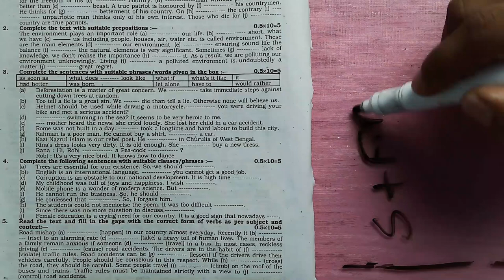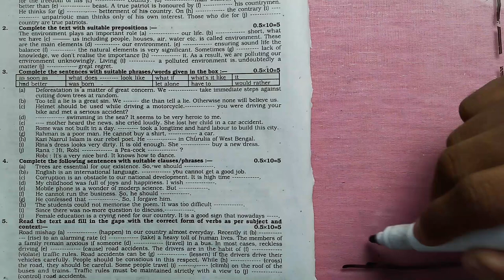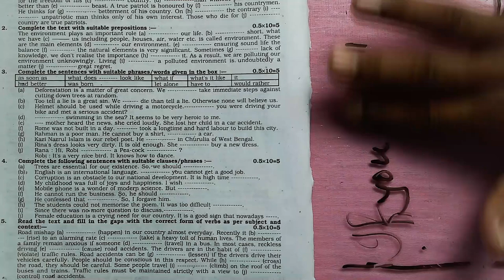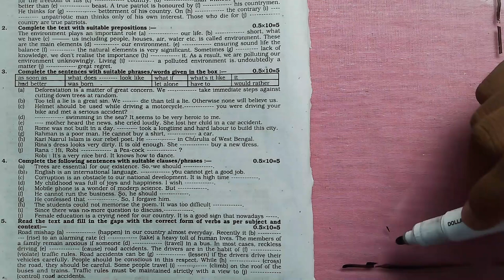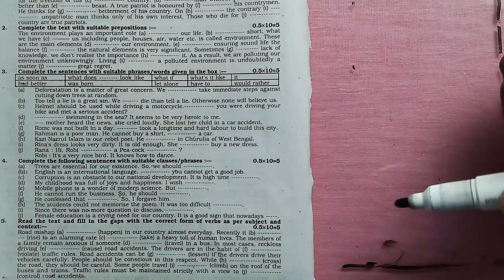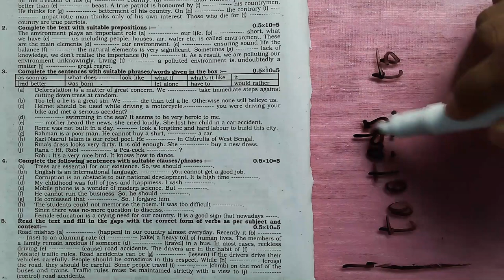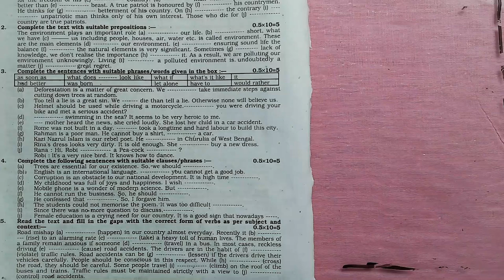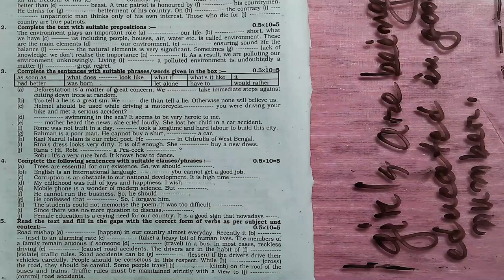Completing Sentences, HSC English second paper, Dhaka Board 2017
Completing Sentences is one of the basic grammar items . Let' s watch the class..